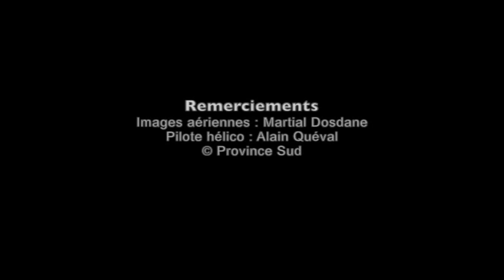Groupama Race 2014 - Présentation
Le départ du 4e Tour de Nouvelle-Calédonie à la Voile sera donné le 19 octobre 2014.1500 Km sont à parcourir. Les meilleurs navigueront non stop 3 à 5 jours, les autres... Cette compétition s'annonce physique et endurante. La stratégie météo et les conditions physiques des compétiteurs joueront un rôle prépondérant dans la victoire finale.